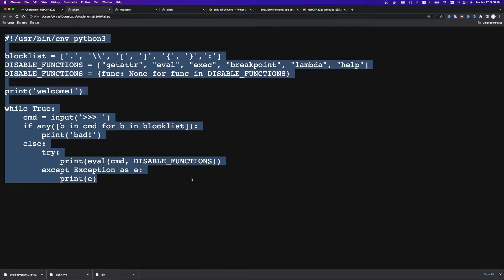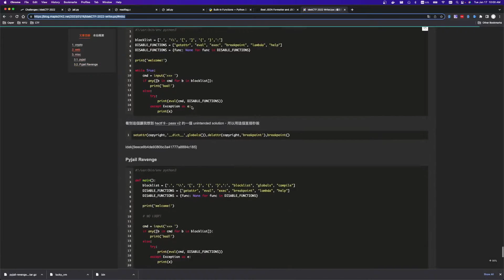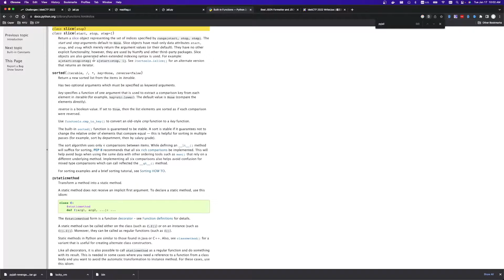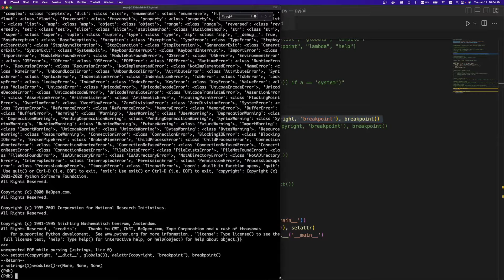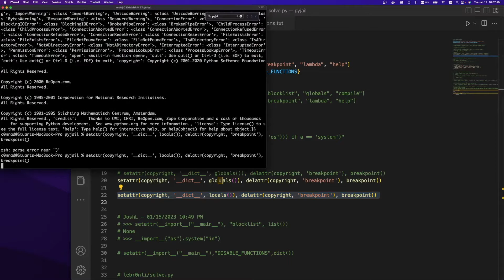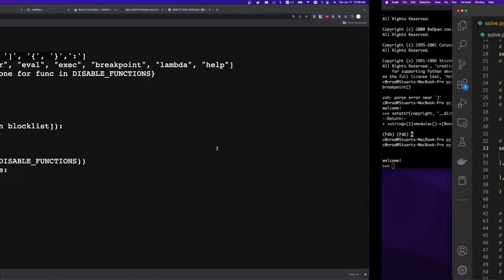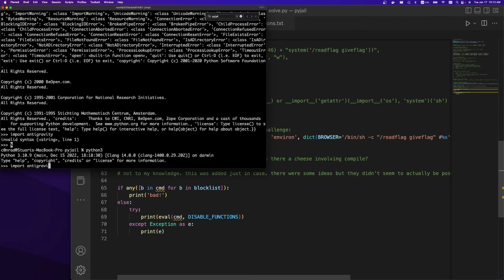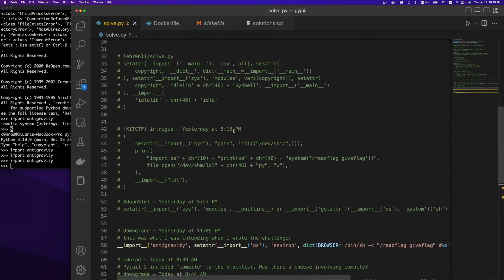Bypassing a character and function blacklist pyjail - idek2022 CTF misc/pyjail + misc/pyjail revenge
CTF Challenge Writeup

00:00 Intro
06:15 Solution 1 - set_attr on globals
08:20 Solution 2 - Unicode bypass
09:45 Solution 3 - __import__('main').blocklist disable
11:10 Solution 4 - Replace any with all
12:06 Solution 5 - Write a file and call it
12:57 Solution 6 - Use __import__ as a getattr
14:23 Solution 7 - antigravity injection